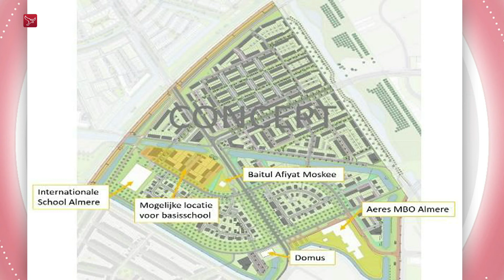Burgemeester: veiligheid niet gegarandeerd bijeenkomst over Domus afgelast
De informatiebijeenkomst over verslaafdenopvang Domus die maandagavond zou plaatsvinden in het Topsportcentrum Almere, gaat om veiligheidsredenen niet door. Dat meldt waarnemend burgemeester Bijleveld in een brief aan de uitgenodigde buurtbewoners.